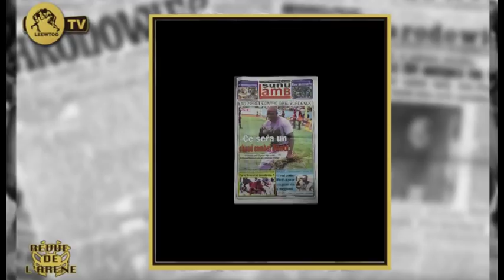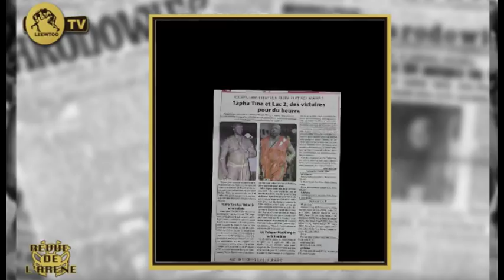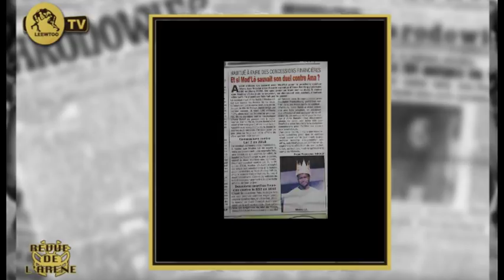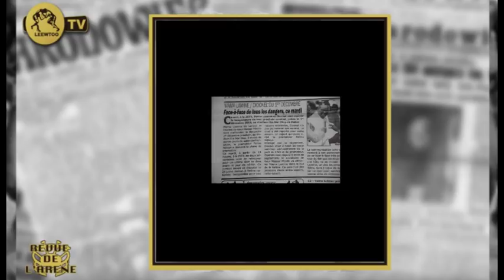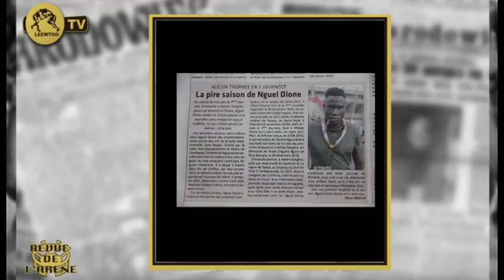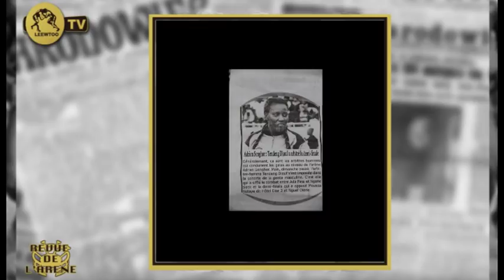REVUE DE L' ARENE DU 19 NOVEMBRE 2019